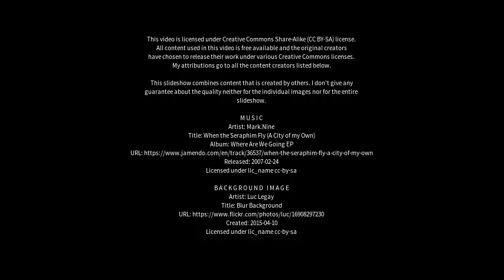Best places to visit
Best places to visit - Moitinha (Brazil) Best places to visit - Slideshows from all over the world - City trips, nature pictures, etc.